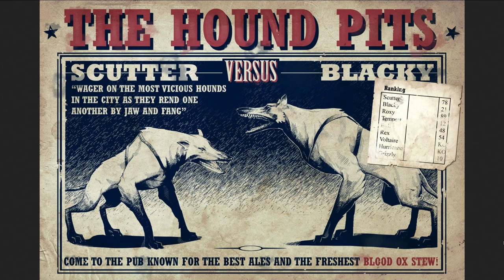Let's Play The Evil Within 054 - Hell's Kitchen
After backtracking in order to grab a key, Sebastian heads off in pursuit of poor Joseph, who's having a run-in with the Keeper. Unfortunately, even getting to them will be a problem, since Ruvik has absolutely filled this room with traps both deadly and annoying!